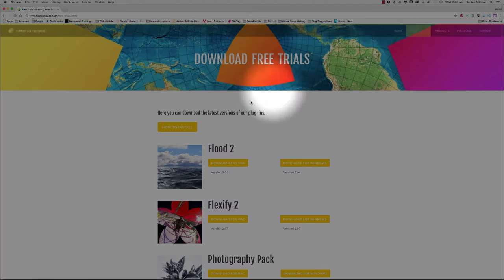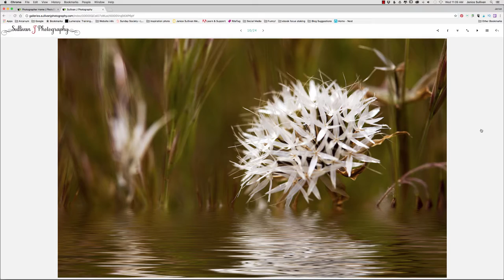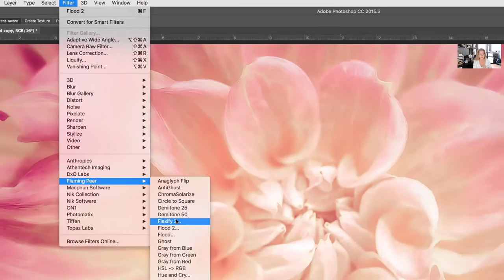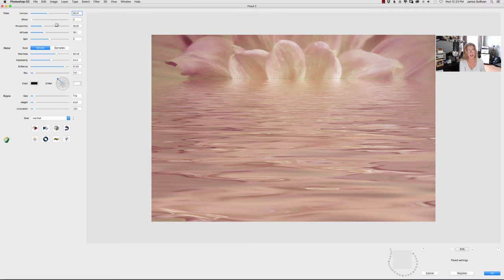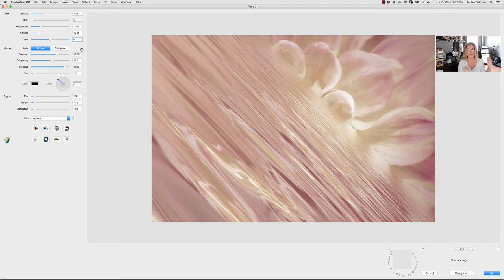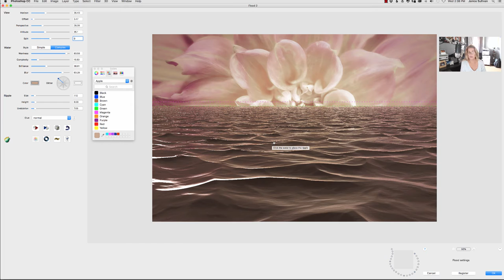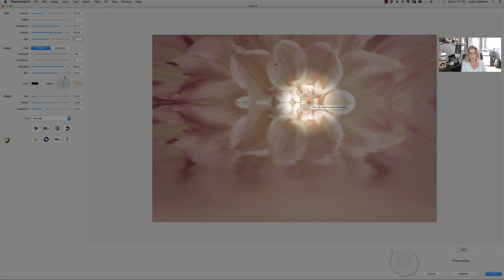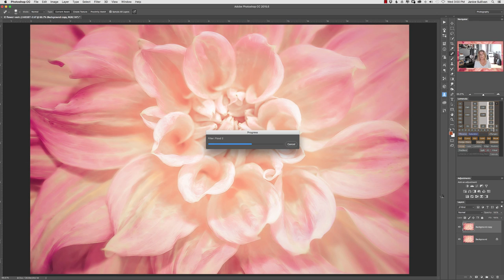How to use Photoshop Plugin Flood 2 Tutorial by Flaming Pear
I had so much fun making my calendar, "Flower of the Month" using this plugin to process my flowers that I wanted to share this with you.  I'm hoping to inspire you to try new ways to create your art.

Discount for Flood2

Use SJPFLOOD  - Good until the end of November 2016

01:59   Some photo ideas
03:03   Tips before you start
04:53   Open Flood
07:33   View Sliders
11:00   Water Sliders
14:36   Ripple Sliders
18:11   Conclusion and the end image

I'm honored to be one of the top 20 Macro Photography Sites to follow in 2018, 2019, and 2020! Thanks to all that have made that happen!

LOVE ALL THINGS MACRO AND LANDSCAPE PHOTOGRAPHY?  Yes, then this is the place for you to ask questions and be inspired...

 I may just make a video for you :-)

Now for my exciting Freebie...whooty woot.  I've never shared this before so I really hope you enjoy the Creative Blueprint workshop!  This is how I push myself to make my own creations and I know it will help you too.

remember, your 1000 words DOES make a difference!

3.  LET'S WORK TOGETHER: Are you stuck?
Need some help to move you forward and would like to work with me?  I helped thousands of photographers get to their Big Picture.  Where do you want to be in a year?

5.  MACRO PHOTOGRAPHY LIVE CHAT SHOW

Every other Thursday at 1pm PDT.